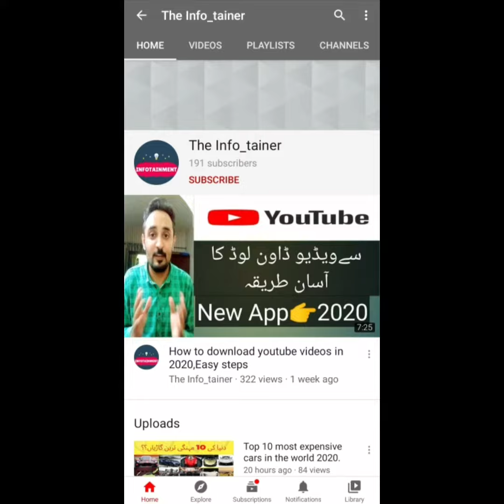Theif returns stolen mobile phone after failed to understand the features 🤣